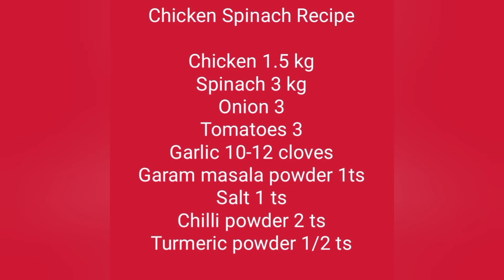شادیوں والا پالک چکن بنانے کا طریقہ | How to make Spinach Chicken recipe Palak Chicken Curry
In this video you will see how to make palak spinach chicken curry recipe.
palak means spinach, and this recipe feature yummy chicken pieces in a silky smooth spinach curry.

Nino's Home
Spinach Chicken recipe
Desi food
Wedding style spinach Chicken
The bajis
Cooking with Zain
Commercial recipes
Matt and Julia
Palwasha cooks official
Indian food
Continental good
Rubi ka kitchen
Shadiyon Wala palak chicken
Palak chicken curry
Rama's cooking